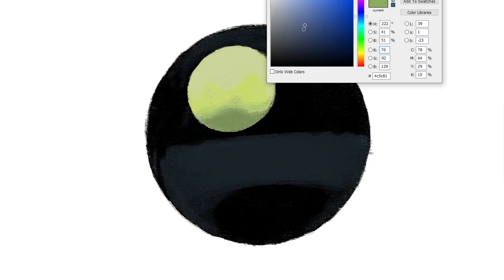how to draw Billiard Ball | Art Therapy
A billiard ball is a small, hard ball used in cue sports, such as carom billiards, pool, and snooker. The number, type, diameter, color, and pattern of the balls differ depending upon the specific game being played. Various particular ball properties such as hardness, friction coefficient and resilience are important to accuracy.

a billiard ball is moving in the x-direction at 30,
a billiard ball moving with a speed of 5m/s,
a billiard ball of mass m